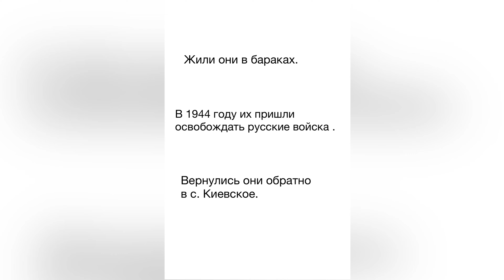"Моё детство – война". Денисюк Виктор Матвеевич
Конкурсную работу предоставила Сотниченко Лиля Игоревна. Герой конкурсной работы – Денисюк Виктор Матвеевич, г. Абинск Краснодарского края.